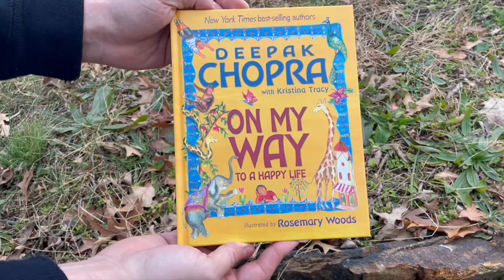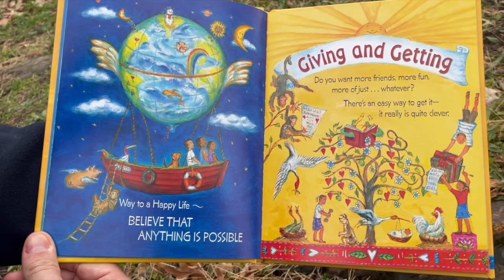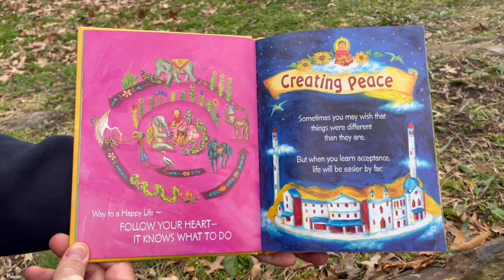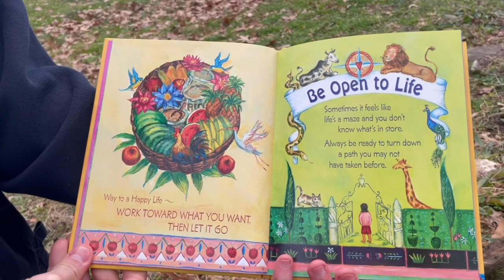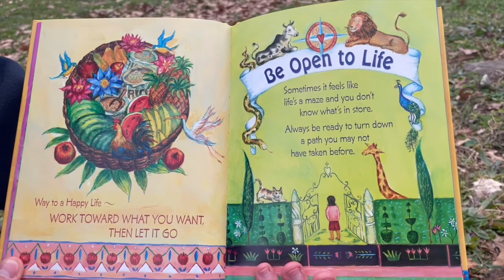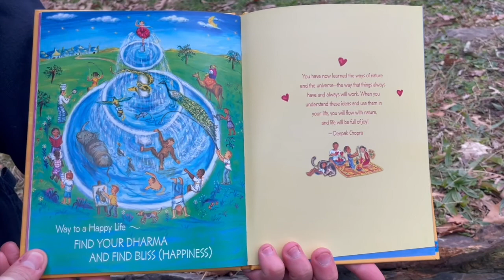On my way to a happy life - Deepak Chopra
Here’s the link to purchase this book